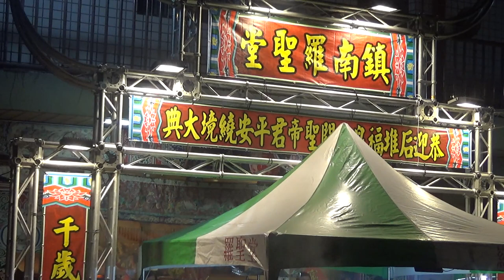7／20(六) 【第二日~過境羅聖堂參拜】屏東內埔后堆福泉堂文衡聖帝90週年慶後堆客家14庄祈福平安遶境